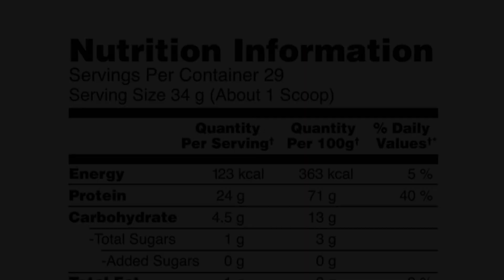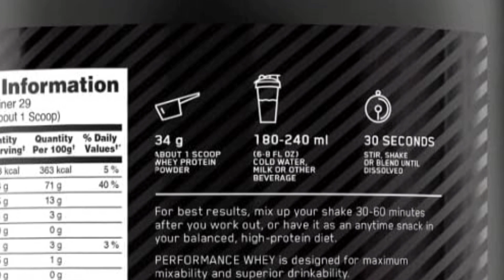on whey protein review in hindi | on performance protein powder review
Hi
   In this video I have reviewed on whey protein in hindi